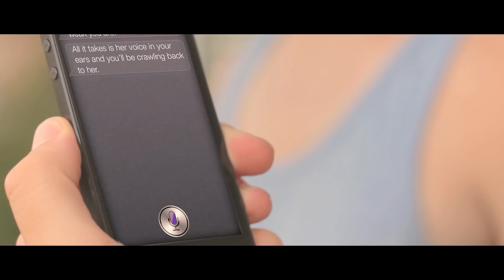Jealous Siri | MATTHIAS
On the new iPhone 5, sometimes Siri can be a real tool.
V SO MUCH STUFF BELOW V

— FOLLOW ME —

Keep up with Matthias and his creations and get exclusive stuff!

— SUPPORT ME —

24307 Magic Mountain Pkwy
Box #617